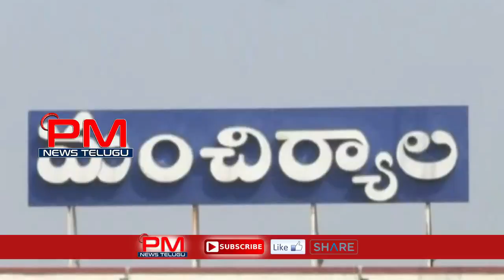మంచిర్యాల లో రాములమ్మ ప్రచారంVIJAYASANTHI ROAD SHOW MNCL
VIJAYASANTHI ROAD SHOW MNCL